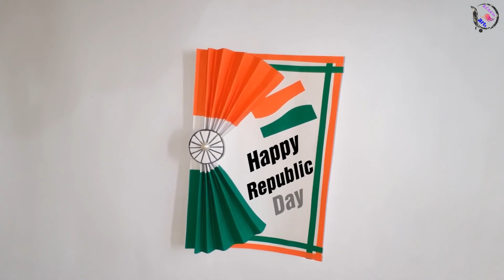Independence day card ideas | very easy card making | 15august card | card banane ka tarika